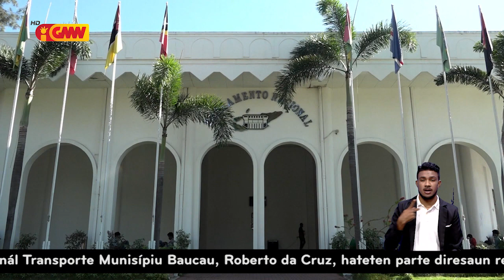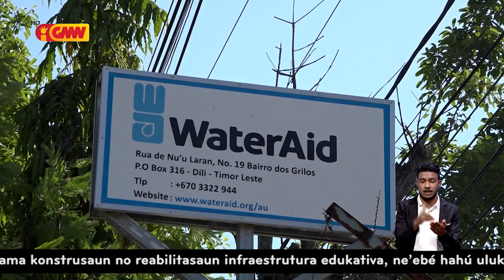Reportagem GMN " Be'e mos "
Pakote Notisia kona ba Be'e mos iha capital Dili
aprezentadora Marcelina de Jesus